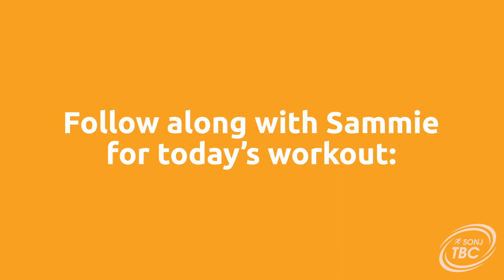S9W4D5 Fitness - Total Body Challenge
Sammie demonstrates mountain climbers and curtsy lunges to make a total body workout.